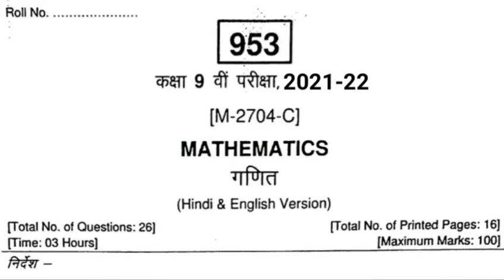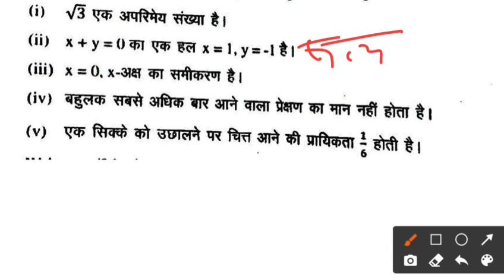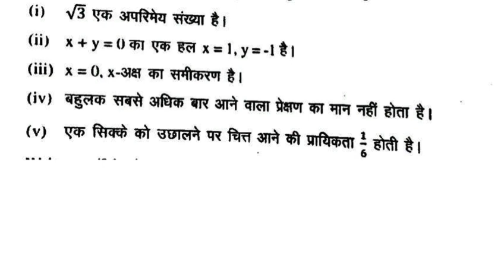कक्षा 9 गणित वार्षिक परीक्षा 2022/9th math paper solution2022|Mp Board|सत्य/असत्य कथन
कक्षा 9 गणित वार्षिक परीक्षा 2022/9th math paper solution
2022|Mp Board 16 march ganit varshik paper
वार्षिक परीक्षा कक्षा_9_वी_गणित_का_पेपर हुआ वायरल_जल्दी_दे
खों_उत्तर सहित